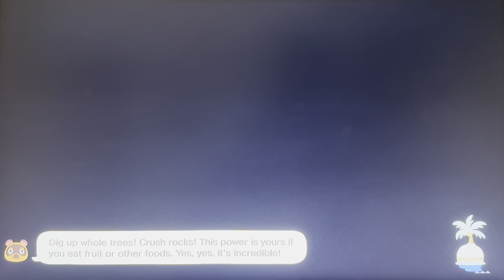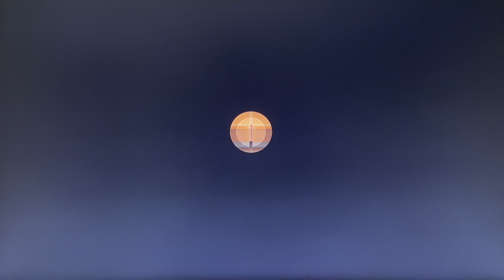Animal Crossing New Horizon’s (Ep:3 Raymond That’s Interesting!?)